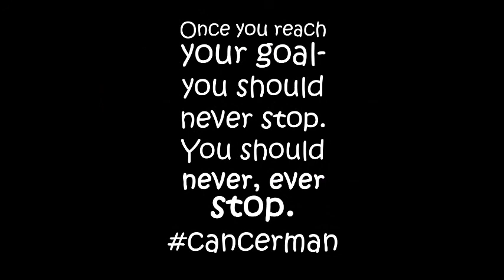I AM HOPE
Cancer Man promotes his latest fundraising project!  and see how a little kids can make a HUGE difference!